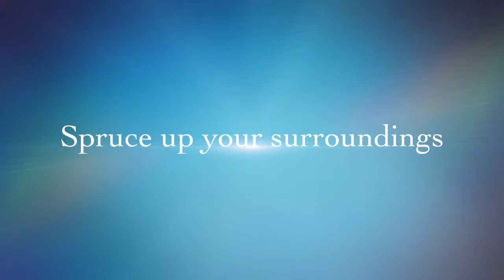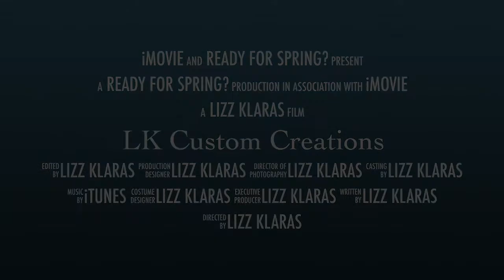LK Spring Collection 2018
Find unique hand painted items for Spring in the LK Custom Creations shop on Etsy.